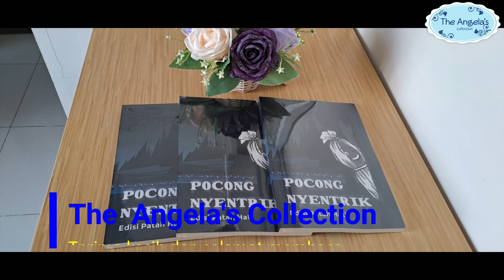Novel Pocong Nyentrik Patah Hati | Novel Horor Komedi | Novel Indonesia